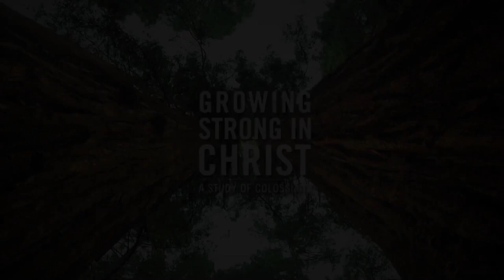Robert Jeffress Sermons 2023 - KEEP YOUR COOL WHEN THINGS GET HOT